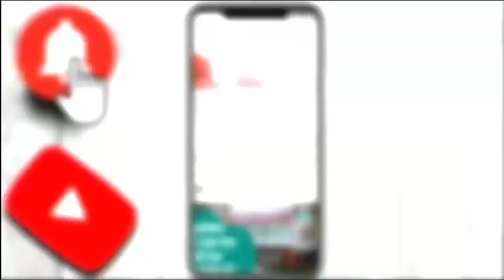प्रियंका बोलीं-सरकार आपने चुनी, अहिरावण ने छल किया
कांग्रेस की राष्ट्रीय महासचिव प्रियंका गांधी ने बुधवार को सांवेर (उज्जैन) की चुनावी सभा में कहा, 'रामायण की कथा सुनी होगी। अहिरावण ने चाल चली। छल से राम जी और लक्ष्मण जी को पाताल लोक ले गया। अहिरावण को परास्त कर हनुमान जी दोनों को वापस लाए। इस कथा का संदेश है। जब अन्याय हो तो उससे लड़ना चाहिए। कुरीतियों का प्रतिकार करना चाहिए।'